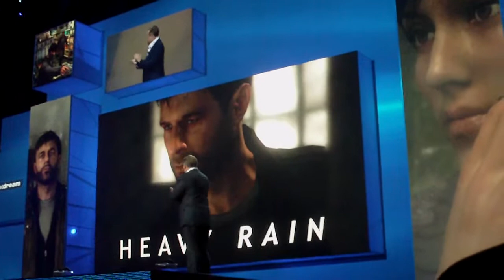E3 2012: Playstation News Conference 01